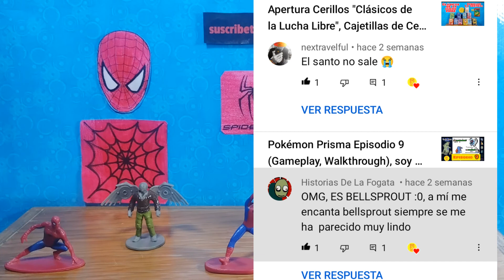Figuras de Spiderman HomeComing, Nito de Bimbo